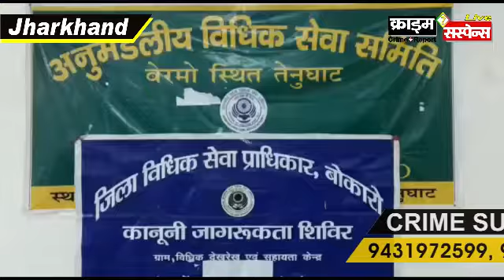बोकारो : तेनुघाट कोर्ट में जज ने किया 'गरीब लोगों में' कम्बल वितरण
रिपोर्ट : मिथलेश कुमार, गोमिया (तेनुघाट)
Crime Suspense news network Jharkhand : Brij Bhushan Diwedi

बोकारो जिला के व्यवहार न्यायालय तेनुघाट में बोकारो के प्रधान जिला जज मोहम्मद शाकिर ने गरीब असहाय लोगों के बीच कम्बल वितरण किया।
जिला जज साकिर ने बताया की बेरमो अनुमंडल अधिवक्ता संघ एवं स्थानीय एनजीओ के द्वारा कंबल की व्यवस्था कराई गई और लोगों के बीच वितरण किया गया। उन्होंने कहा ऐसी कार्यक्रम आगे भी जारी रहेगा।
इस मौके पर द्वितीय जिला जज गुलाम हैदर, राकेश सिन्हा तृतीय जिला जज, विवेक कुमार चतुर्थ जिला जज, गौरव विशाल एसीजेएम, एस के चंद्रा एसडीजीएम, एसएन कुजुर मुंसिफ, प्रथम श्रेणी न्यायिक दंडाधिकारी दीपक कुमार साहू सहित न्यायिक दंडाधिकारी एवं अधिवक्ता मौजूद थे।

रिपोर्टर - बृज भूषण द्विवेदी बोकारो झारखंड - क्राइम सस्पेंस न्यूज़ : लखनऊ : क्राइम सस्पेंस, crime suspense, न्यूज डेस्क, India, indian media, New Delhi, delhi ncr noida greater noida न्यूज डेस्क, नई दिल्ली, lucknow news, up news, लखनऊ न्यूज़